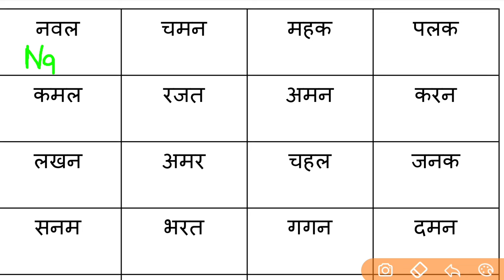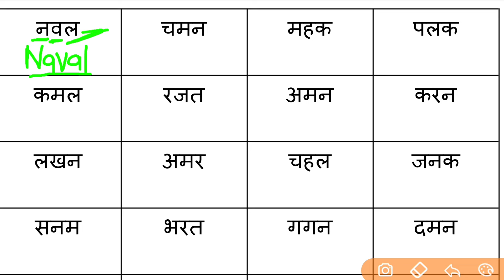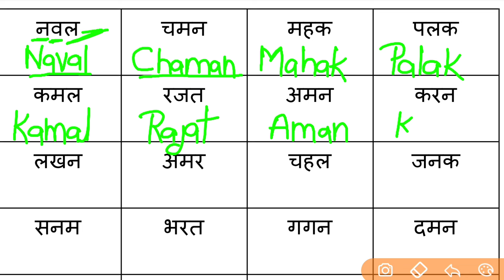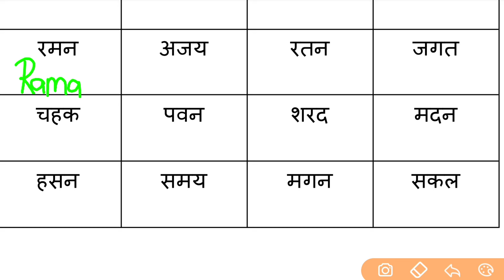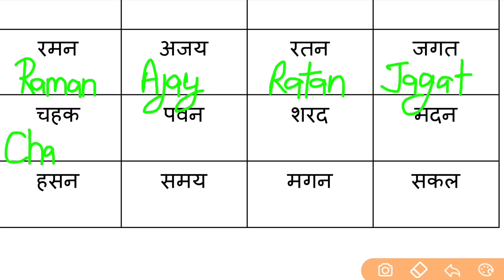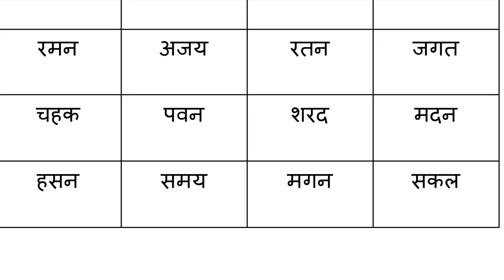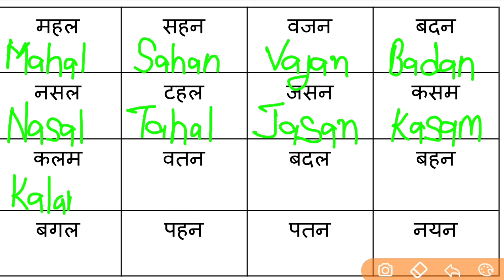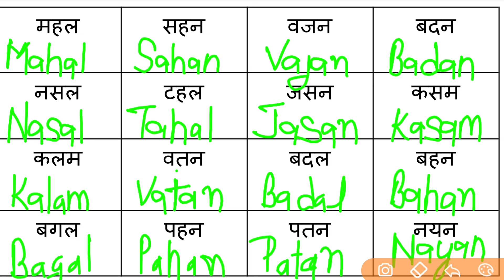अंग्रेजी लिखना पढ़ना सीखें | Three Letter words | बिना मात्रा वाले हिंदी शब्द English padhna sikhen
Hello Everyone

three letter words in hindi to English
bina matra wale shabd
kunalEducationAdda